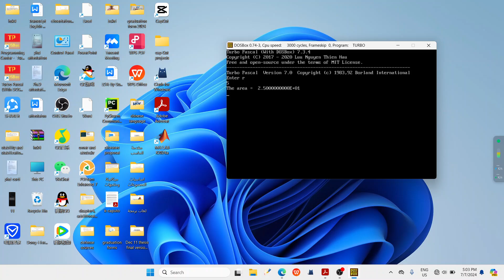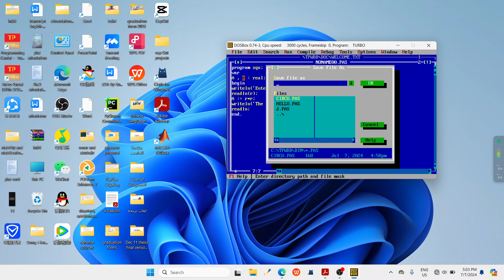برنامج باسكال لحساب مساحة المربع